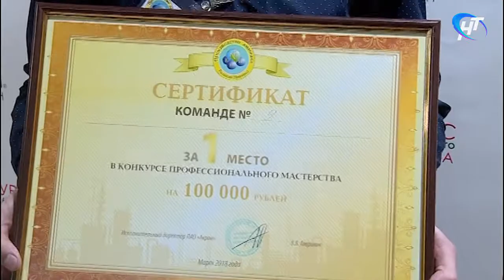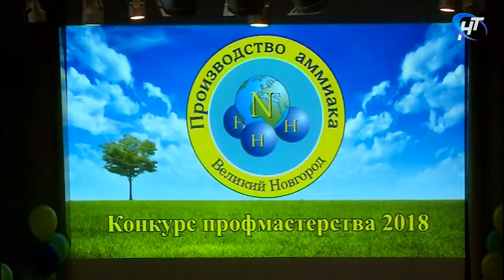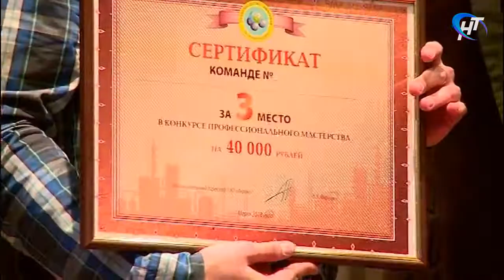На «Акроне» подведены итоги конкурса профессионального мастерства